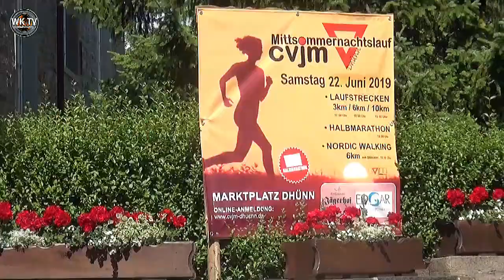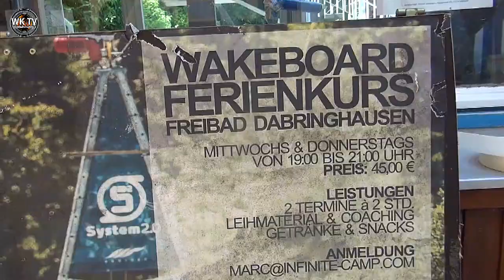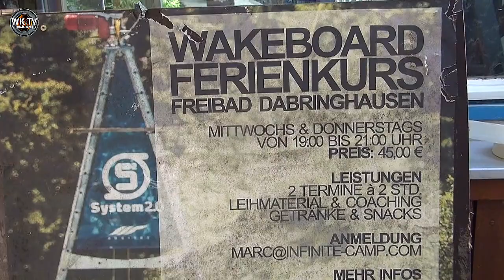[Wk TV] Magazin 26/19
Wir bewegen uns durch das Stadtgebiet und zeigen Veranstaltungstipps und sehenswerte Plätze auf: